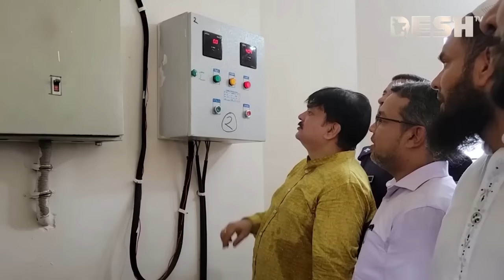নারায়ণগঞ্জ-৩ আসন দখলে রাখতে চায় জাতীয় পার্টি, ছাড় দিতে নারাজ আ.লীগ | Narayanganj-3 | Desh TV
»» Office Address:
42, Shaheed Sangbadik Selina Parveen Sarak, Malibag 1217 Dhaka, Dhaka Division, Bangladesh